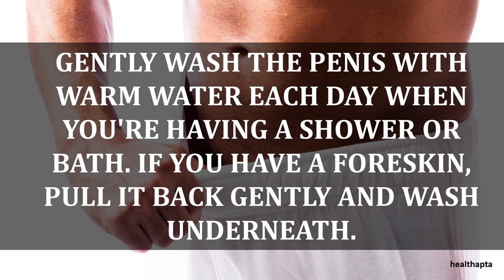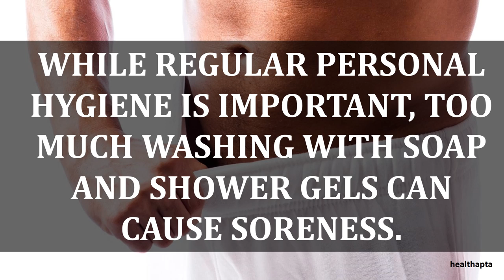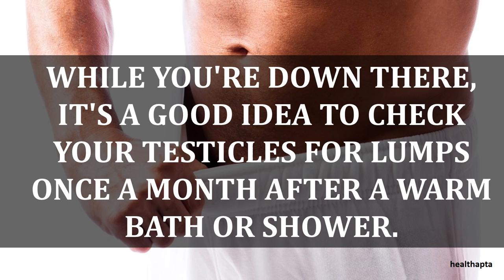HOW TO KEEP A PENIS CLEAN